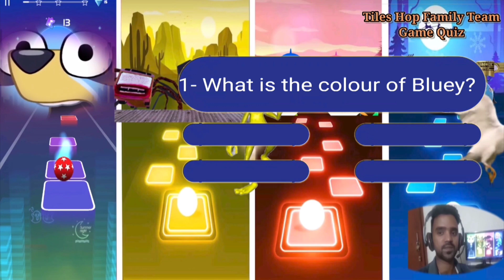Bluey 🆚 Bus Eater 🆚 Baby Shark 🆚 Mcqueen. 🎶 Who Is Best?